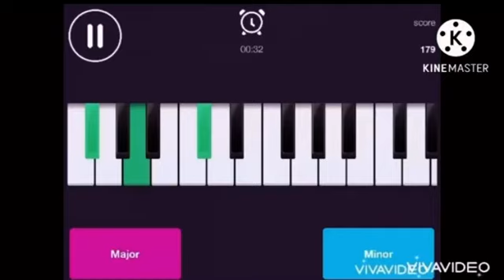Gb Minor Major KlaskY Csupo Shuric Scan Percussion